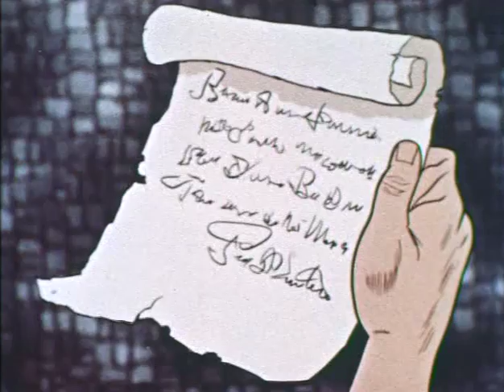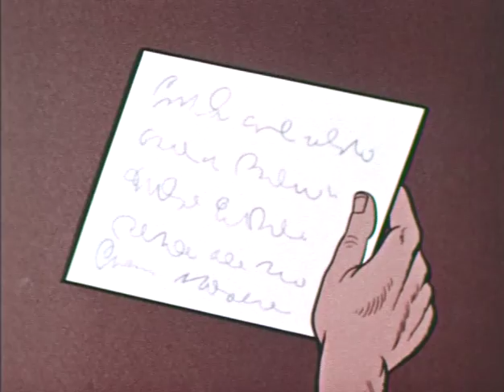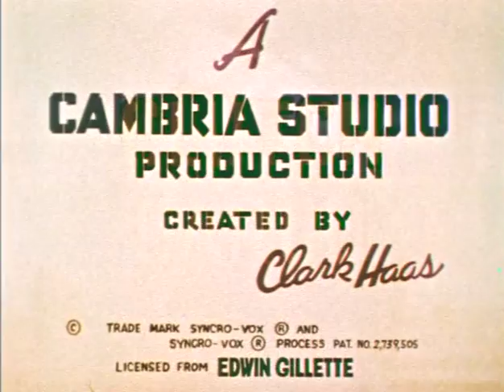Clutch Cargo: The Haunted Castle